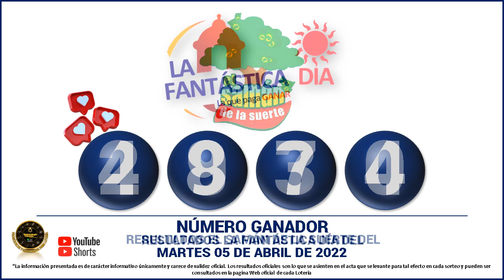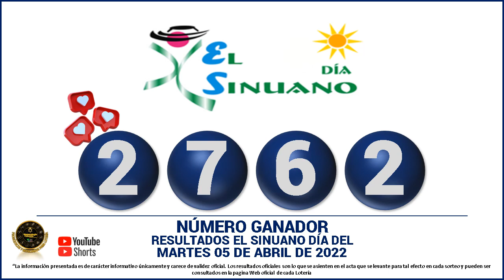Resultados del CHANCE DE LA TARDE del MARTES 05 de abril de 2022 ✅🥇🔥💰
Hola buenas tardes, te presentamos los resultados de las loterías y chances en Colombia, vamos con el Resultados del Chance Chances del día del MARTES 05 de abril de 2022.

el Resultado Lotería Cruz Roja MARTES 05 de abril de 2022

Resultados Lotería Cruz Roja, Lotería del Huila y sorteo Astro Luna

resultados de las loterias y chance de hoy MARTES 05 de abril

resultados del chance MARTES 05 de abril de 2022

Baloto revancha
Baloto
Paisita día
Paisita noche
Paisita 3
Dorado mañana
Dorado tarde
Dorado noche
Chontico día
Chontico noche
Pijao de oro
Cafeterito tarde
Cafeterito noche
Astro Sol
Astro Luna
El Samán

loterias colombianas
suerte
numerologia
numeros ganadores
colombia
numeros
adivina numeros
que juega
que jugo
que fuega
que fugo
numeros fuertes
numeros calientes
gana
gane
culona dia
culona noche
astro dia
chontico dia
chontico noche
dorado mañana
dorado noche
dorado tarde
paisita 1
paisita 2
paisita dia
paisita noche
sinuano hoy
sinuano ayer
motilon dia
motilon noche
el saman
el saman de la suerte
pijao
el pijao
el pijao de oro
saman
sinuano dia
sinuano noche
fantastica dia
fantastica noche
caribeña dia
caribeña noche
antioqueñita 1
antioqueñita 2
antioqueñita dia
resultado loteria de cundinamarca MARTES 05 de abril

loterias del MARTES 05 de abril
chances del dia MARTES 05 de abril de 2022
sorteo del dia 05 de abril
resultados super astro 05 de abril
astro MARTES 05 de abril
resultados del astro sol MARTES 05 de abril de 2022
Resultado de Astro Sol MARTES 05 de abril de 2022
Resultado de Astro Luna MARTES 05 de abril de 2022
numeros ganadores del chance 05 de abril
astro luna del 05 de abril
resultados del chance 05 de abril
astro sol 05 de abril
super Astro del 05 de abril